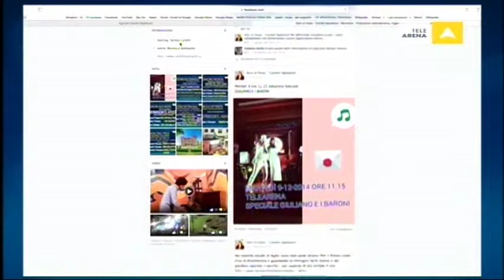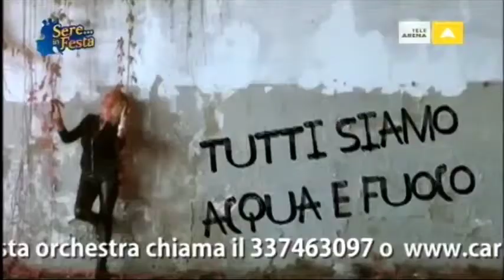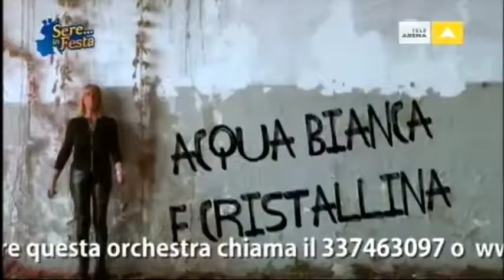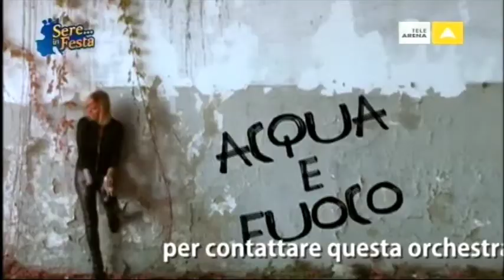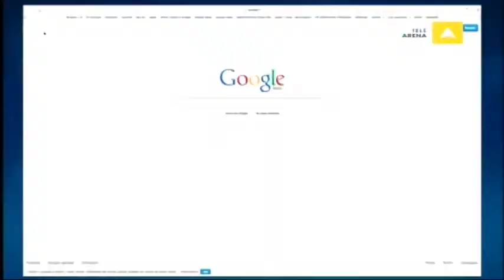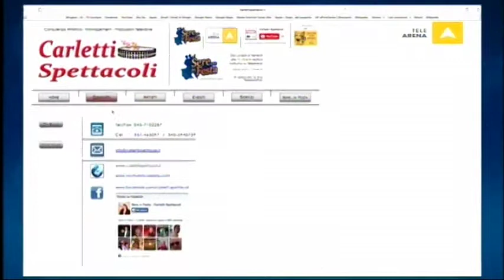Sere in Festa 09.01.2015 - TeleArena/Carletti Spettacoli